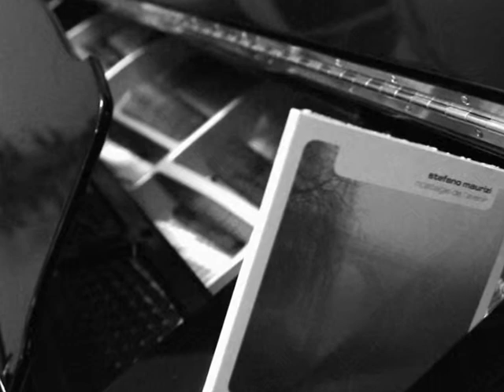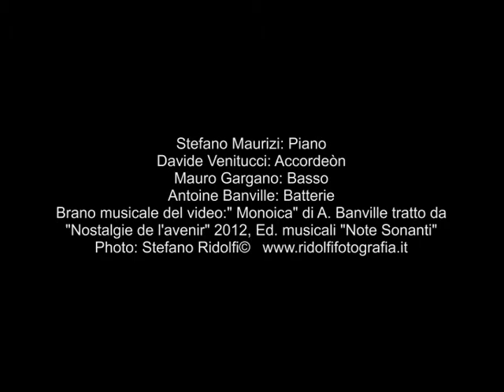Stefano Maurizi Paris Quartet-Nostalgie de l'avenir-Videophoto Stefano Ridolfi© 2012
Un album molto raffinato "Nostalgie de l'avenir", dove musicisti di rara bravura e dal tocco ispirato, dipingono un affresco musicale ricco di sfumature.
Gli accenti variano dalle influenze balcaniche a quelle medio-orientali, fin quasi a toccare i temi del grande jazz contemporaneo che si può respirare in Europa.